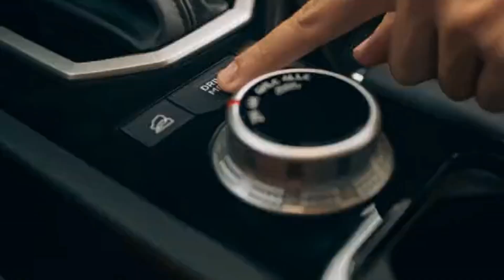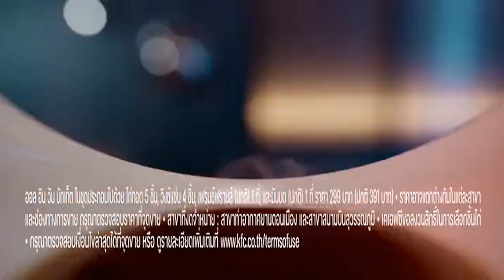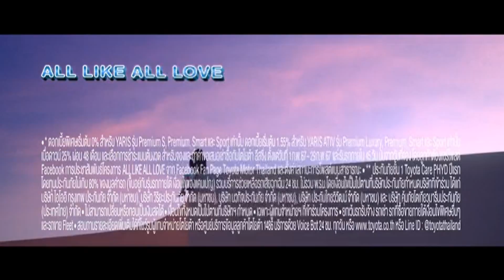โฆษณาไทย 2567 - 231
โฆษณาคั่น ในชิทคอม โอมเพี้ยงอาจารย์คง ทางช่อง workpoint23 ในปีพ.ศ. 2567